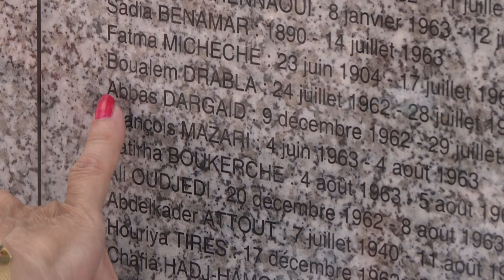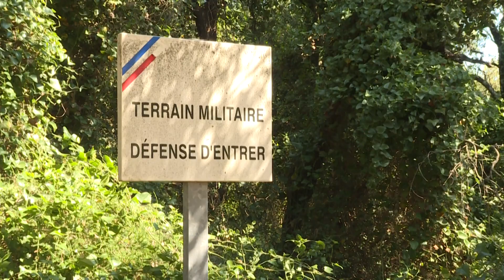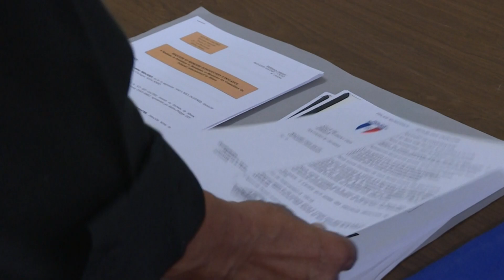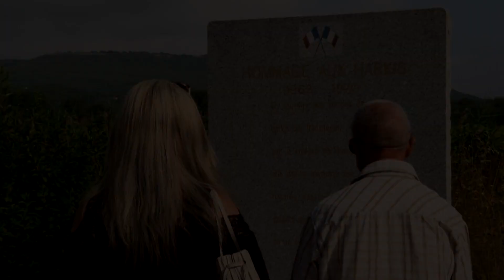Le drame des enfants morts dans les camps harkis sort peu à peu de l’oubli (2)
Enfants de harkis Reportage AFP TV : Guillaume Bonnet
Yahia, Abbas mais aussi Fatma, Omar, Djamal, Malika... Il y a près de 60 ans, ces nouveaux nés ou très jeunes enfants morts lors de leur passage dans les camps de harkis gérés par l’armée en France ont été enterrés sans sépulture, souvent la nuit et sans la dignité d'une cérémonie. Ces cimetières d'enfants ont ensuite disparu pendant plus d'un demi siècle sous les herbes folles ou les vignes, fantômes d'un passé traumatique que des familles d'anciens harkis tentent aujourd’hui de faire sortir de l’anonymat.
videos-le-drame-des-enfants-morts-dans-les-camps-harkis-sort-peu-a-peu-de-l-oubli